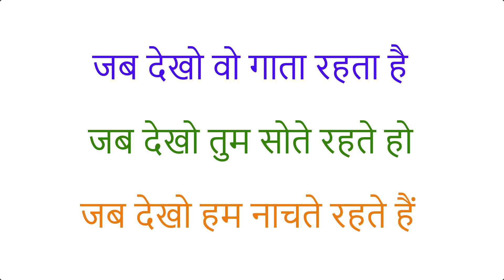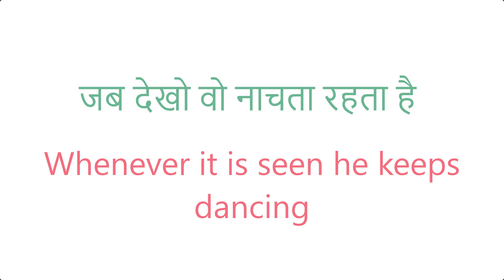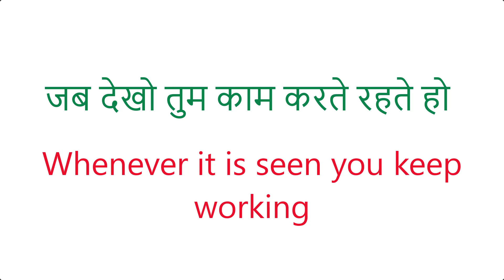जब देखो तुम काम करते रहते हो | Daily Use English Sentences | Advanced English | Spoken English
दैनिक उपयोग के अंग्रेजी वाक्य | इंग्लिश स्ट्रक्चर | एडवांसइंग्लिश लर्निंग

spoken english
daily use english sentences
advance english class
english sentences
english words
advance words
advance sentences
english spoken structure
english stories
english story
english structure
english structure for spoken english
english structures
english tenses
english tenses in hindi
english vocabulary
advance structure
advanced structure
advanced structure in english
advanced vocabulary
advanced vocabulary in english
all tense
american english
basic english
conjunction
conjunctions
english
past tense
practice english
preposition
prepositions
present continuous tense
present perfect continuos tense
present perfect tense
present tense
simple present tense
speak english
speaking english
special structures
spoken english
vocabulary english
vocabulary in english
vocabulary words
vocabulary words english learn
word meaning
spoken english class
english tense
english tenses
perfect english speaking course
english kaise sikhe basic se
english audiobook
english class
english conversation
english conversation practice
english conversations
english course
english grammar tenses
english grammer
english grammer full course
english language
english listening
english listening and speaking
english practice
english pronunciation
english pronunciation practice
english reading
english speaking
fast english
future tense
grammer english

learn english
learn tenses
learning english
english sikhe
zero se english padhna sikh
zero se english sikhe
english पढ़ना और बोलना सीखे basic से
english bolna sikhna hai m
अंग्रेजी
इंग्लिश
इंग्लिश पढ़ना
मैं अँग्रेजी सीखना चाहता हूँ
शुरू से अंग्रेज़ी बोलना सीखें suru se english bolna sikhe
हिंदी नाम को अंग्रेजी में कैसे लिबात खत्मखें
हिंदी से english सीखें